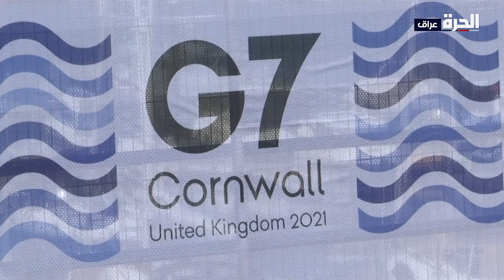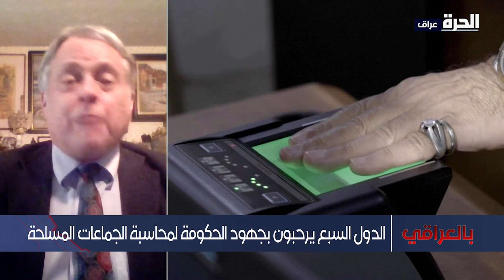بالعراقي - بيان مجموعة السبع حول العراق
تناقش الحلقة بيان مجموعة السبع حول العراق، ودعم سيادة العراق ووحده أراضيه، وأهمية الرقابة الدولية في الانتخابات القادمة.